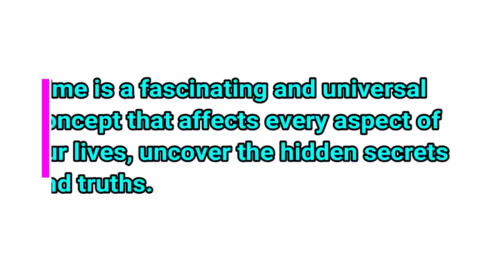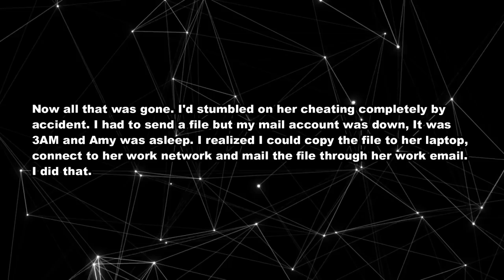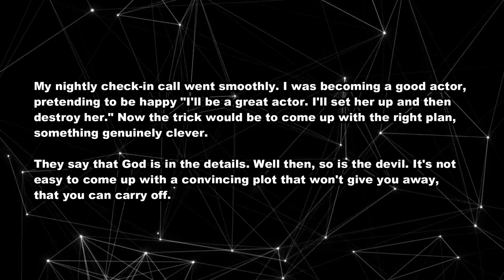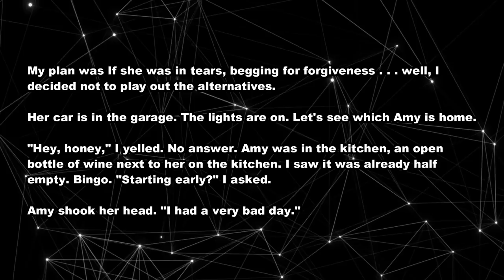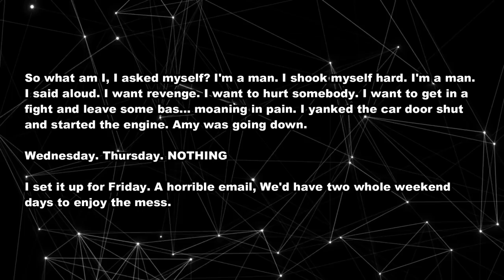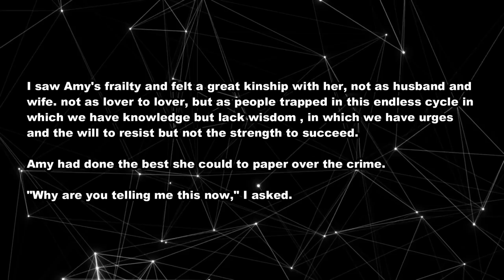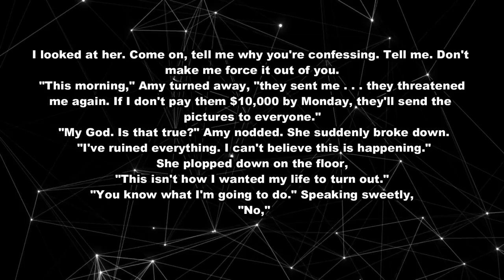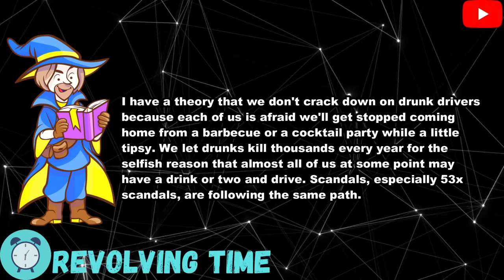My cheating wife cheat on me multiple time. She'd sworn fidelity and then betrayed me again. Revenge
TIMESTAMPS:

0:00 Intro.
0:34 Story Start.
10:10 Update.
19:55 Final Update.
26:54 OP Reaction
27:42 Outro.

►The purpose of the "Revolving Time" channel is to create a community to improve the lives of men through shared experiences, knowledge and learnings and to enable men to enjoy the pleasures of a woman by preparing and protecting himself mentally, physically and financially for the relationship.

► Title: My cheating wife cheat on me multiple time. After the first time,  She'd sworn fidelity and then betrayed me again. I could divorce her, but what would that do? I wanted ultimate revenge.